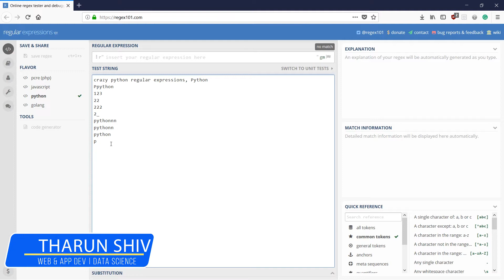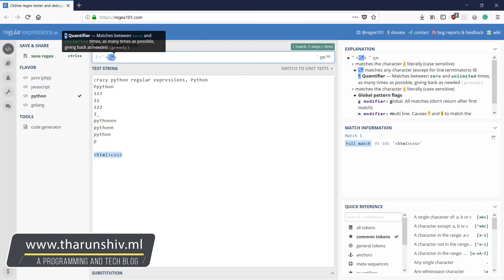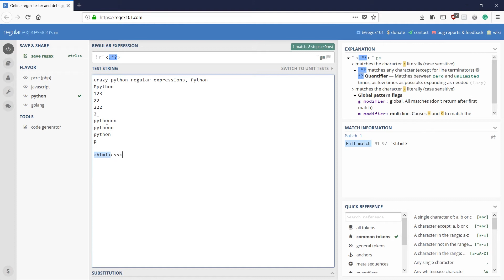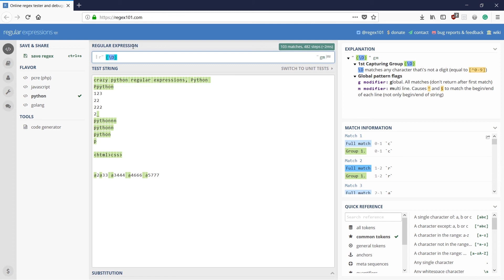Regular Expressions 2018 | #4 Greedy & non lazy, Grouping | Python | Tharun Shiv | Being A Pro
Regular expressions are a sequence of special characters used to match, search , replace or do such operations on text data.
They were first introduced into UNIX world.
In this series we will learn about how we can use regular Expressions using Python in our code.
In this video we will learn about greedy and non greedy cases.
Then we wil move on to Grouping.